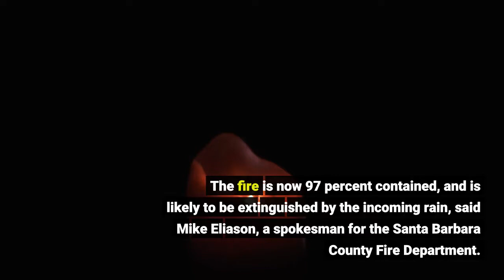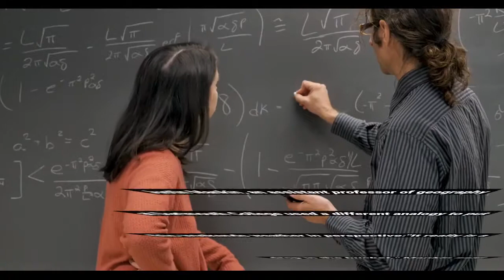'Deluge' in a drought Millions of Californians warned of flash flooding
Drought-stricken regions of Northern California could see "excessive rainfall" — as much as 8-10 inches of rain — when an extreme weather system hits the West Coast this weekend, the National Weather Center warns. Millions of people in Northern California were at some risk for flash floods on Sunday due to the system, known as an "atmospheric river", the Weather Prediction Center said Saturday. Meanwhile, residents of a small swathe of coastal Santa Barbara County, California were told to evacuate Friday due to mudslide concerns. The weather system is expected to begin hitting the coast on Saturday night. Some areas could experience a “bomb cyclone,” a weather phenomenon where air pressure rapidly drops as the storm explosively strengthens. Experts say the rainfall, while welcome, brings dangers — especially in areas that have previously burned in wildfires. The evacuation warning applies to a stretch of California's Gaviota coast about 30 miles West of Santa Barbara that burned in the Alisal Fire, which broke out on October 11 and destroyed 12 structures. The fire is now 97 percent contained, and is likely to be extinguished by the incoming rain, said Mike Eliason, a spokesman for the Santa Barbara County Fire Department. Eliason said the evacuation order impacts an estimated 200 homes, which are at risk from debris that could fall down the steep hillsides onto properties or into roadways that could then be blocked for weeks."Up in the canyons there are a lot of rocks ready to come down the hillside," Eliason said. "So people both in the path of those rocks and those living above them could be impacted."Flooding concerns aren't as dire as they could be, experts said. The historically dry soils should largely soak up the rain, and major rivers aren't expected to be impacted by flooding, said Marty Ralph, director of the Center for Western Weather and Water Extremes at the University of California, San Diego."For the most part, there will be a lot of benefits to come out of this storm," said "There will be some damage, I'm sure, but it will put a dent in the drought and put an end to the major fire season in the Northern California region."Ralph said the public should monitor their local media stations and the National Weather Service for updates about the conditions, which can never be fully predicted."This is the sort of storm to pay attention to," he said. Justin Mankin, an assistant professor of geography at Dartmouth College used a different analogy to put this weekend's weather in perspective:"It really is a drop in the bucket," Mankin said. Mankin, who also serves as co-lead of the National Oceanic and Atmospheric Administration's Drought Task Force, said the wild weather patterns are emblematic of California's increasingly erratic climate due to climate change. The weekend's rains won't do anything to replenish supplies of water from the Colorado River, which are historically low, Mankin said.